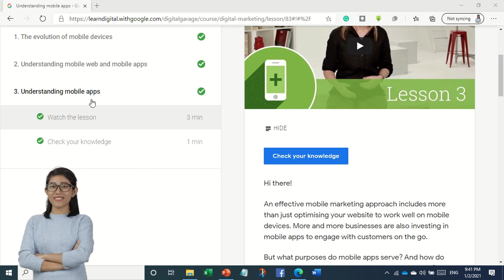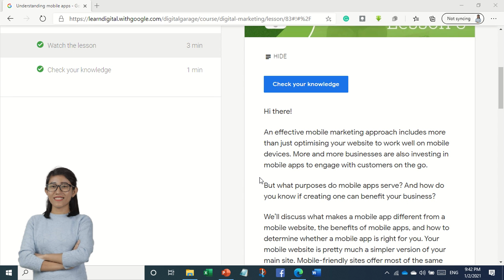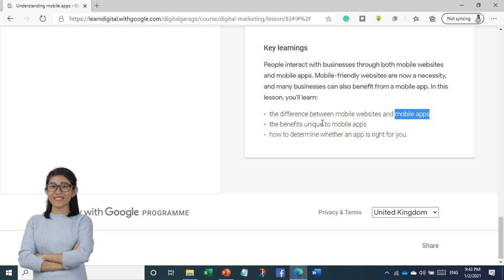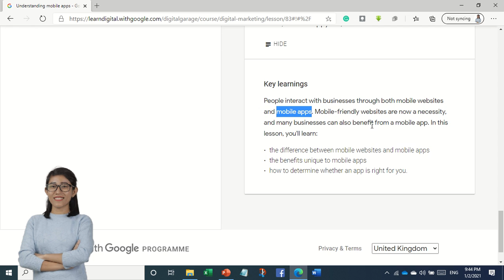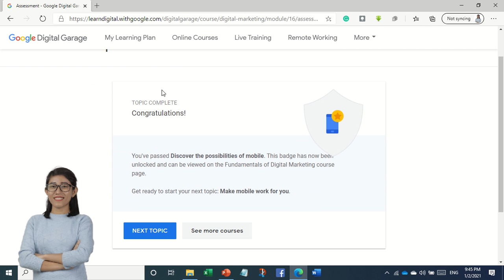Google Day 58